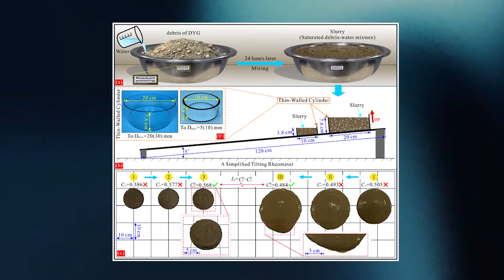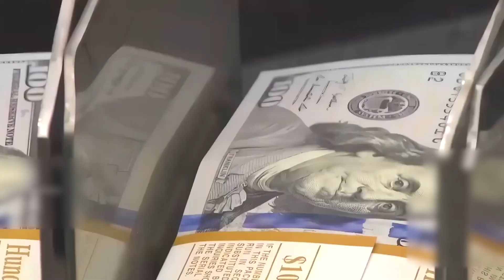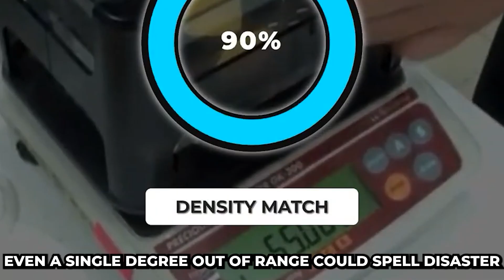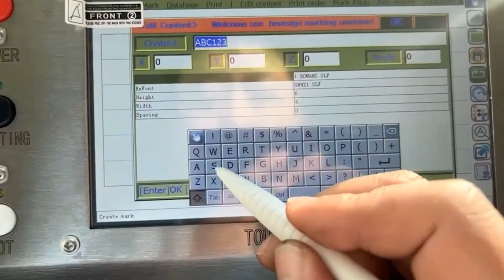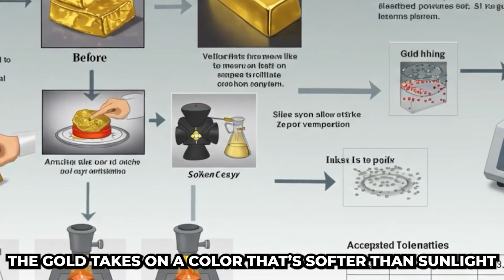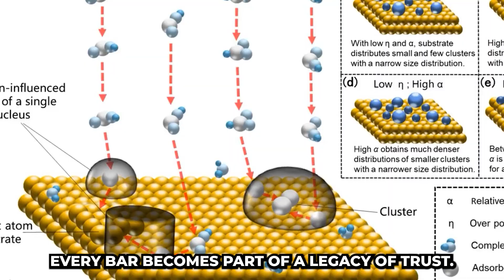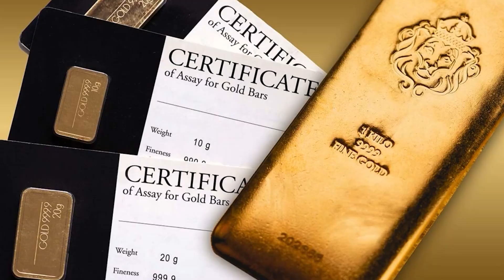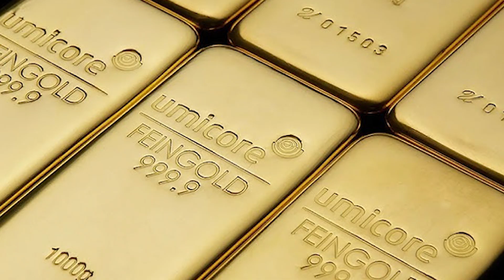How 99.99% Pure Gold Is Made Inside The Secret American Gold Factory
Gold is one of the most valuable materials on Earth — but have you ever wondered how it’s refined into 99.99% pure perfection? In this video, we take you inside a secret American gold refinery to reveal the entire process of how raw ore is transformed into investment-grade bullion.

From mining and smelting to electrolytic refining, precision chemical purification, and final casting, you’ll witness the incredible technology, engineering, and craftsmanship that go into producing ultra-pure gold. Every step is carefully controlled, and even a fraction of a percent of impurity can make a difference worth millions.

This isn’t just a metal — it’s the foundation of global wealth, investment, and industry. And now, you’ll see how it’s created, step by step.